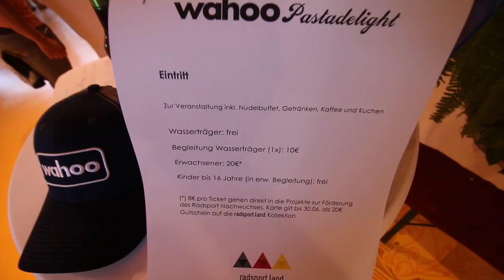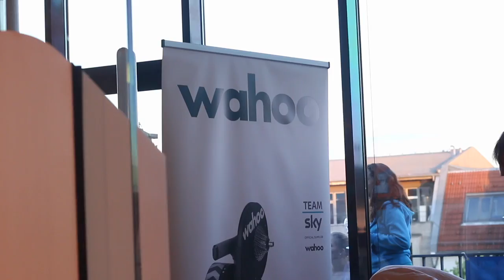Nachwuchs fördern - radsport.land erklärt von Bommel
Wenn es um meinen geliebten Radsport geht, habe ich immer ein offenes Ohr. GASTBEITRAG: Henning Bommel erklärt sein Projekt Radsport.Land